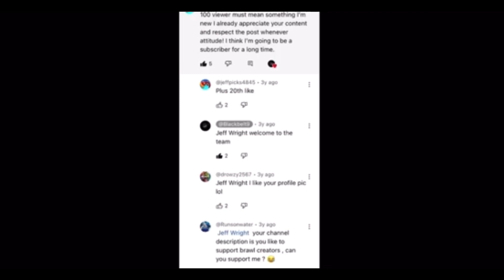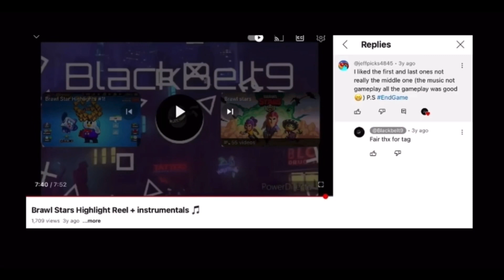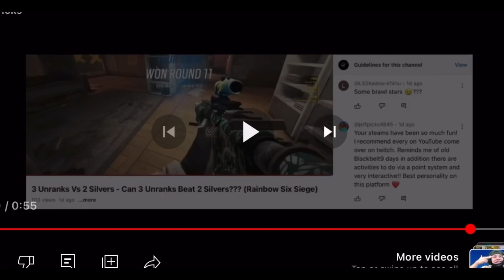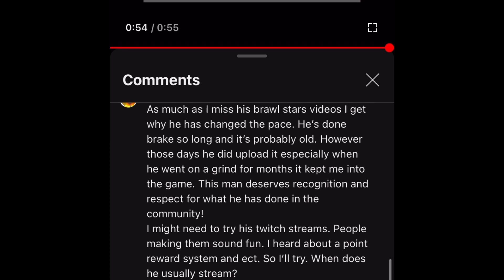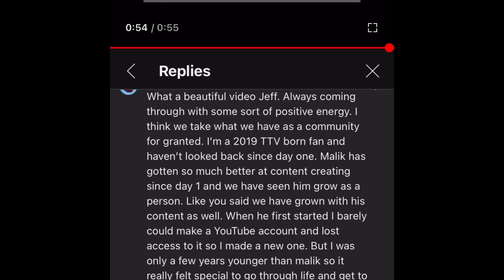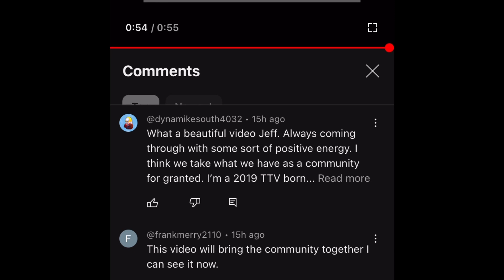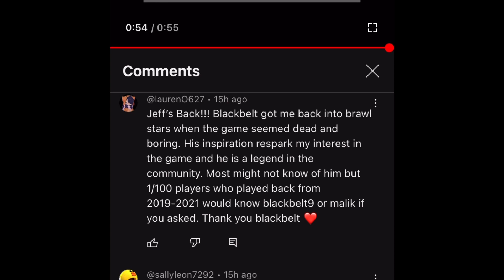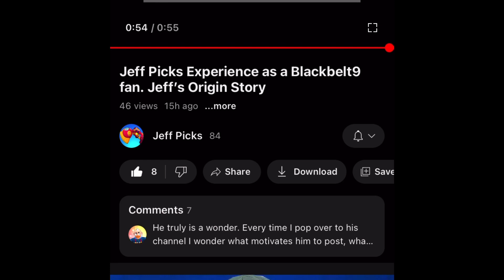A fan made a video and this happened… Jeff Picks Reaction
A fan made a video and this happened.